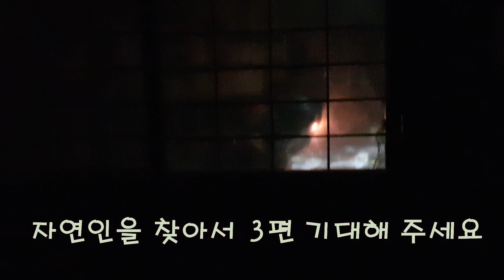최고의 오지 심적암에 도착하다. 자연인을 찾아서 2편.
우리나라 최고의 오지 심적암에 도착하여 주변을 살펴 본 후  보름달을 보고 잠을 자기 위해 방안으로 들어 갑니다.
약초꾼 이형설 (010~7123~2294번)